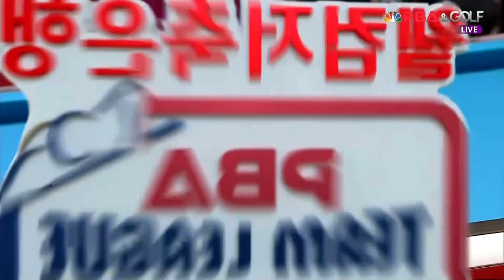신한알파스(마민캄,조건휘) vs 크라운해태라온(김재근,마르티네스) 1세트 HL[웰컴저축은행 PBA 팀리그 3R]